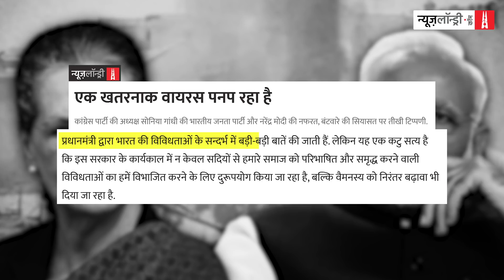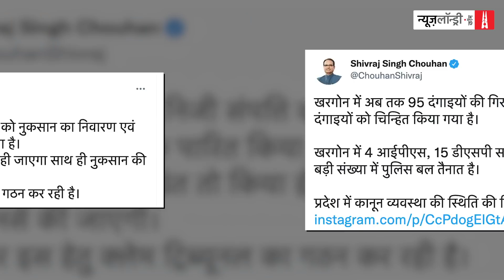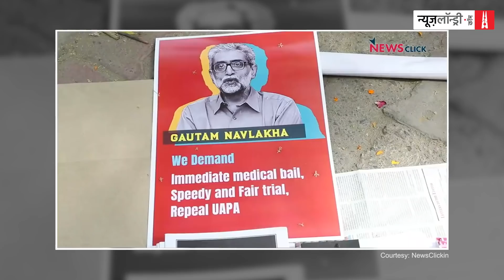Rubika, Navika और Amish की मासूम मूर्खताएं और डंकापति का मौनव्रत l NL Tippani Ep 101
गंगा से लेकर यमुना के किनारों तक तहजीब के नाम पर कुछ बचा नहीं है. चहुओंर मारो काटो का कोरस गूंज रहा है. इसी मसले पर इस हफ्ते का धृतराष्ट्र-संजय संवाद सुनिए. देश के बदले सूरते हाल पर विपक्षी दलों का तीखा हमला और PMModi की चुप्पी पर विशेष टिप्पणी.

पिछला पूरा पखवाड़ा पहले रामनवमी इसके बाद HanumanJayanti के मौके पर हिंसा और अराजकता की चपेट में रहा. धार्मिक उन्माद ने त्यौहारों से प्यार, मनुहार, उल्लास और भाईचारे को खत्म कर दिया है. मर्यादा पुरुषोत्तम की आड़ लेकर एक तबके ने बहुत सारी मर्यादाएं तोड़ी.

इन तमाम घटनाओं पर देश के घोघाबसंत मीडिया की गदहपचीसियां जस की तस जारी रहीं. गए हफ्ते में हुड़कचुल्लू एंकर-एंकराओं की कुछ मासूम मूर्खताओं को भी दर्ज किया गया.